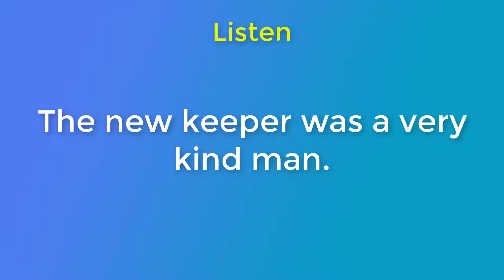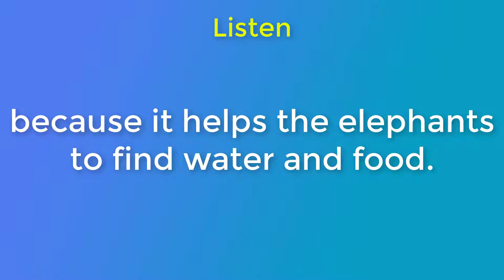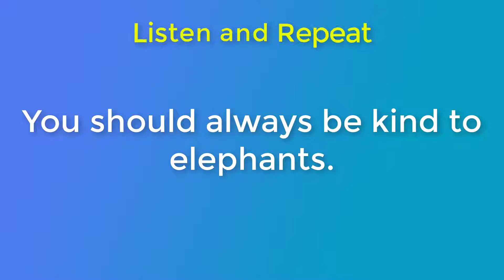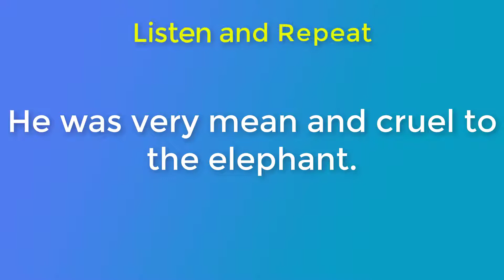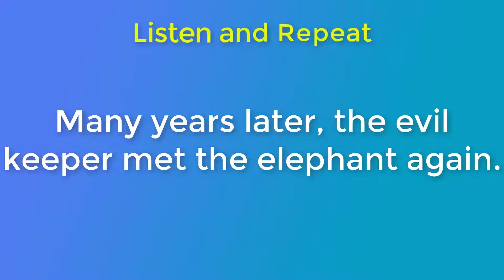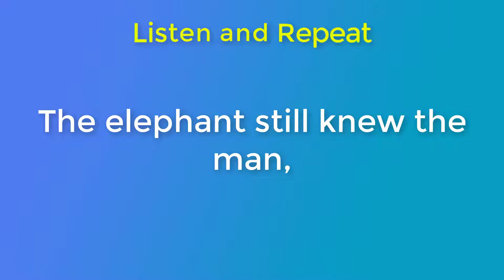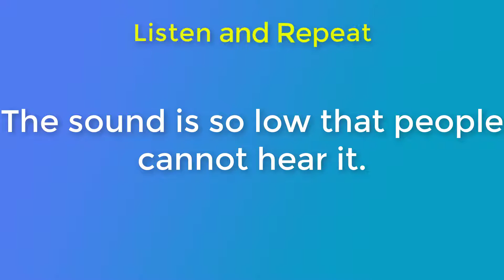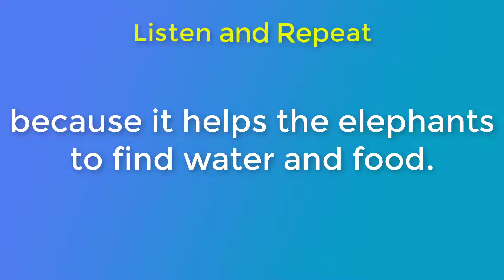Speaking English Practice Conversation | Daily English Conversation 82 | Listening and Speaking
▶ This video consists of two section:
- Practice Listening
- Practice Speaking
▶ Topic: Nature and the Environment - Elephants Are Amazing